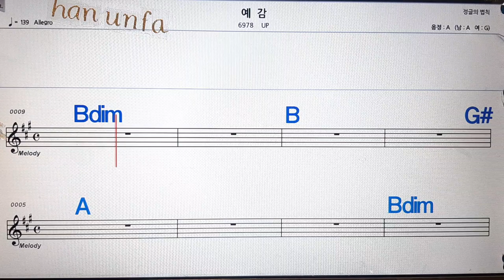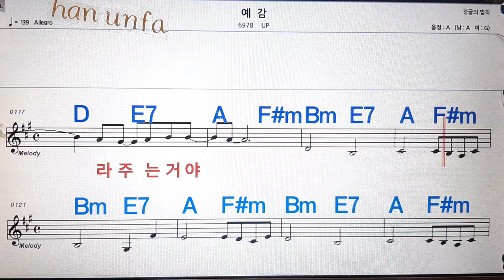예감/UP💋노래방, 통기타 , 코드 큰악보, 가라오케, 반주💖Karaoke, Sheet Music, Chord, MR